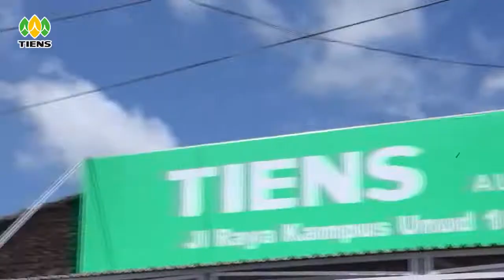CELEBRACIÓN 21 ANIVERSARIO TIENS 2016